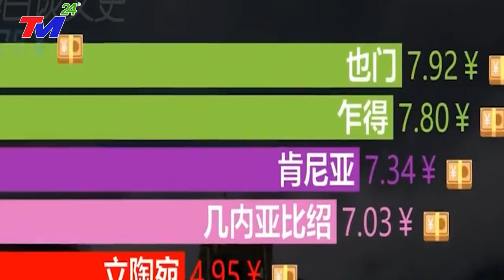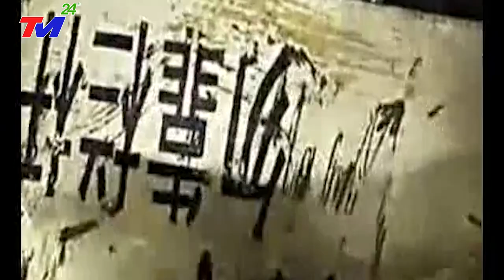KHẨN 6/10: TRẬN Động đất KINH HOÀNG 8.0 độ rickte, PHÁ HỦY HOÀN TOÀN TỨ XUYÊN TQ, CẢ TG CẦU NGUYỆN